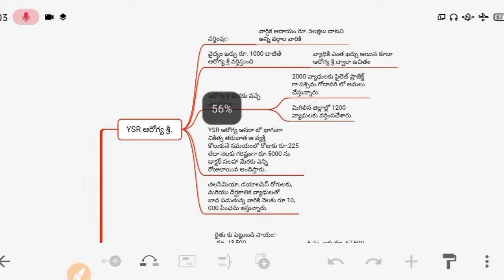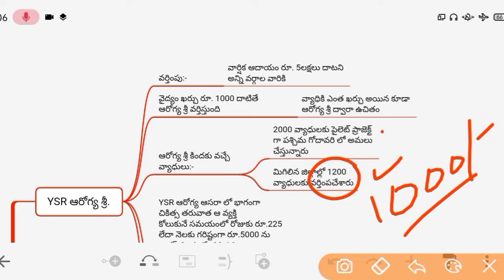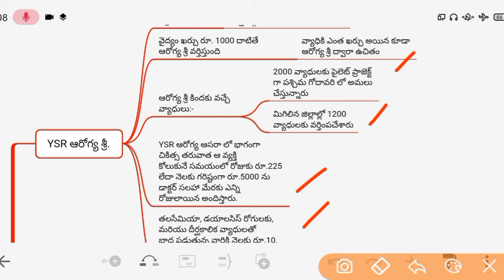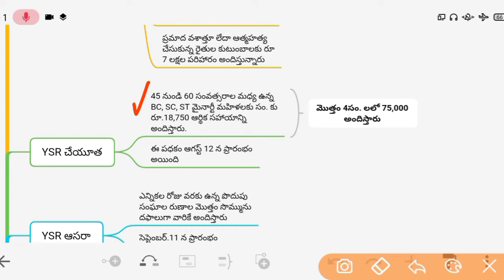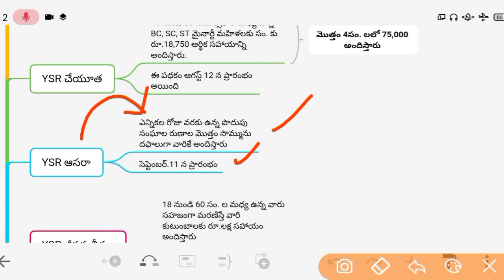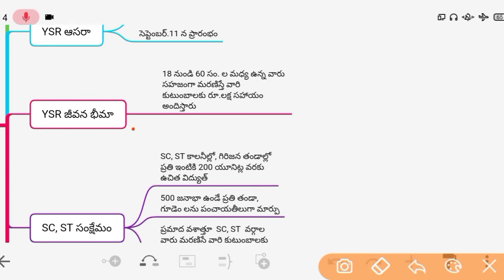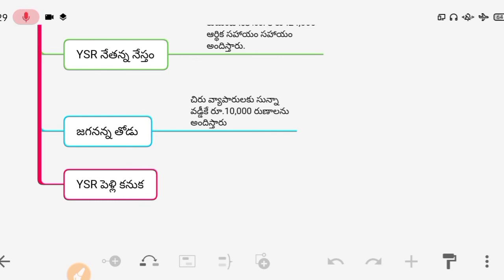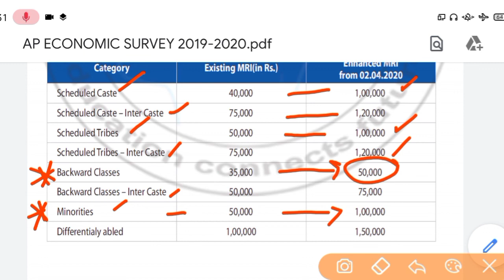సంక్షేమ పధకాలు||సచివాలయ పరీక్షల ప్రత్యేకం.